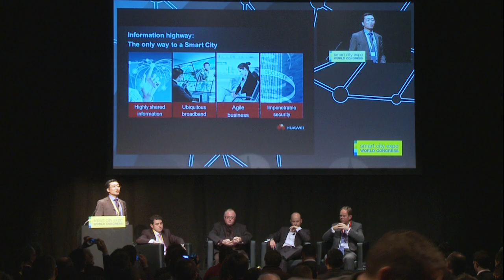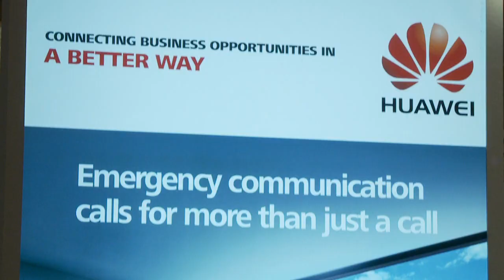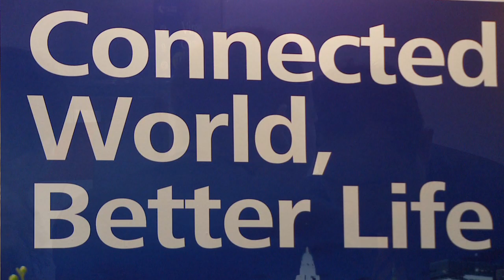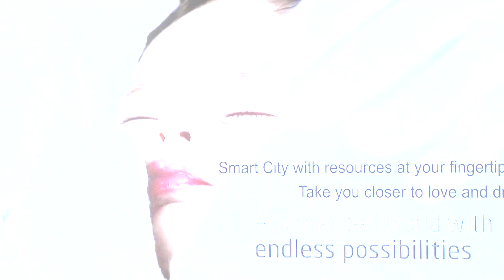Hightlights SMART CITIES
Highlight Video of Smart Cities World Expo Congress Barcelona